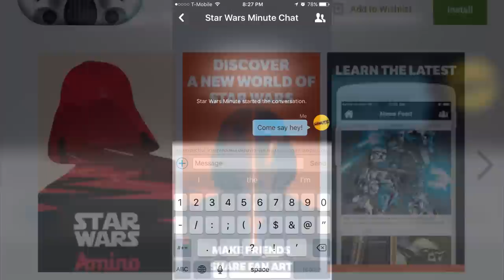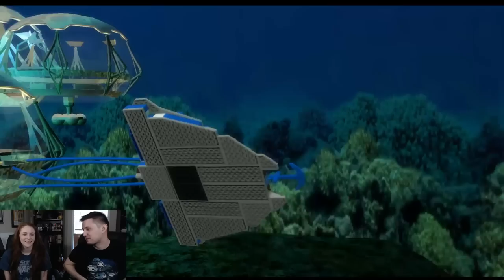Star Wars Explained Plays Lego Star Wars The Complete Saga #1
Watch us play the first two levels in Lego Star Wars the Complete Saga!